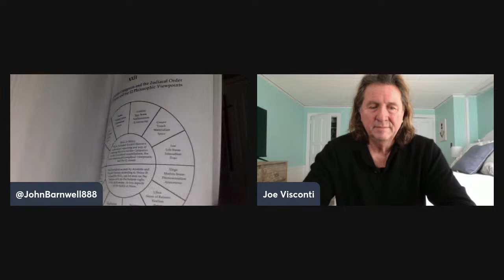Theatre as a Spiritual Quest, Pt. 1 Rudolf Steiner & Michael Chekhov – John Barnwell & Joe Visconti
Part 1 of a conversation between two anthroposophists. With cultural historian, Grail researcher and author, John Barnwell, American Intelligence Media & Joe Visconti, President American Shakespeare Theatre, Emmy Award winning film producer; wherein they explore the Theatre and its relationship to the Grail Mysteries of Rudolf Steiner.

“The Arcana of the Grail Angel: The Spiritual Science of the Holy Blood and of the Holy Grail”  (Temporarily Out of Print)

“The real poet always goes back from the prosaic or literal to the musical or plastic. Before he committed the words of a poem to paper, Schiller always experienced a wordless, indeterminate melody, a soul-experience of melody. As yet without words, it flowed along melodically like a musical theme, onto which he then threaded the words. One might conjecture that Schiller could have conjured the most varied poems, as regards verbal content, out of the same musical theme. And to rehearse his iambic verse-dramas, Goethe stood in front of his actors with a baton, like a conductor, considering the formation of sound, the balance of the syllables, the musical rhythm and time-signature to be the essential, rather than the literal meaning. For this reason it has become necessary for our own spiritual stream to return to a true art of recitation and declamation, where what has been debased through the means of expression imposed upon the poet to the level of mere prose can once again be raised, so as to regain the level of a super-sensible formative and musical experience.” Rudolf Steiner

Rudolf Steiner, “Poetry and the Art of Speech,” Lecture VII Stuttgart 29th, 1923 (CW 281)

Please support:
The Rudolf Steiner Archive: